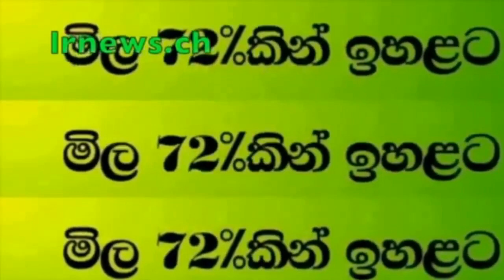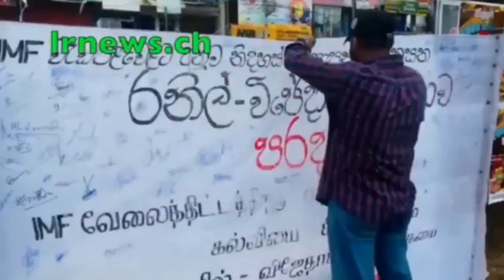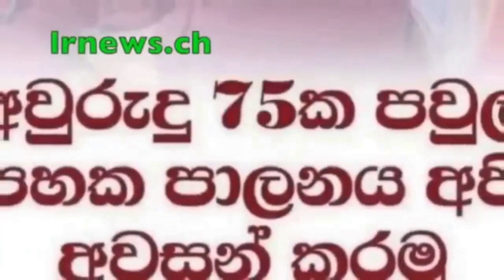පොලිසිය බල්ලට....බල්ලා පොලිස්පතිකමට......................................